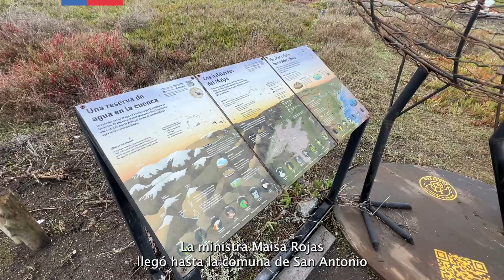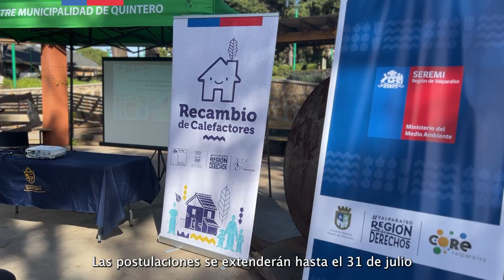Medio Ambiente en 1 minuto - Semana 24 de junio